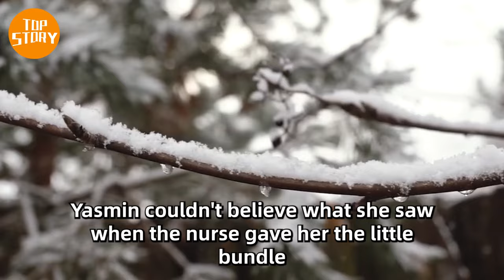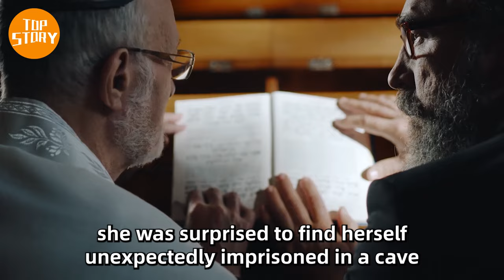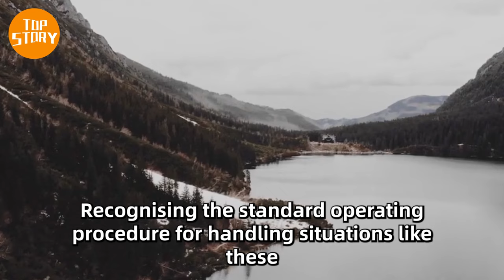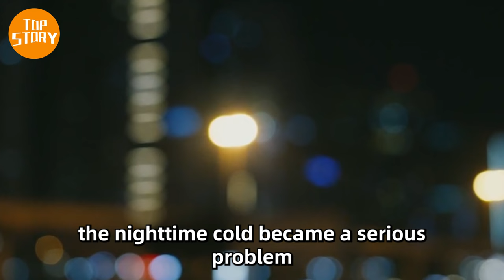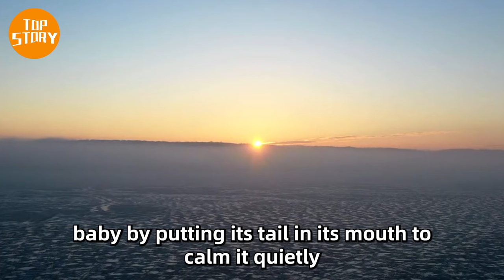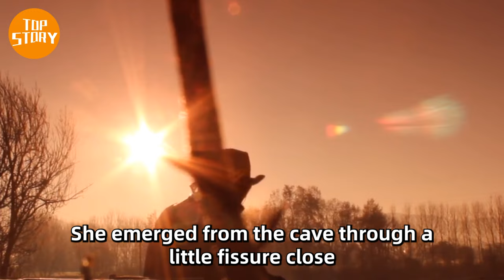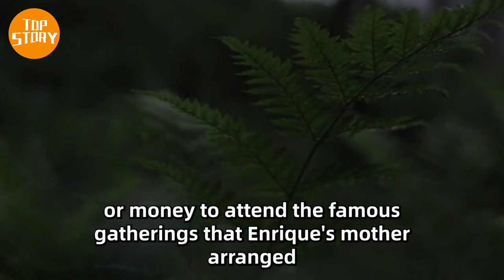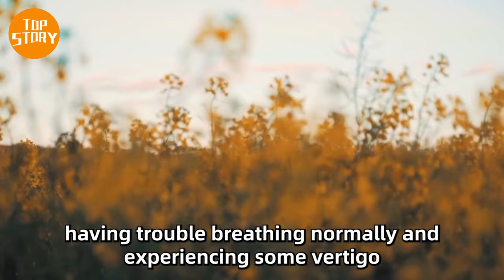He Got Abandoned By His Parents, Because Of His Looks. Years Later He Pays Them A Shocking Visit